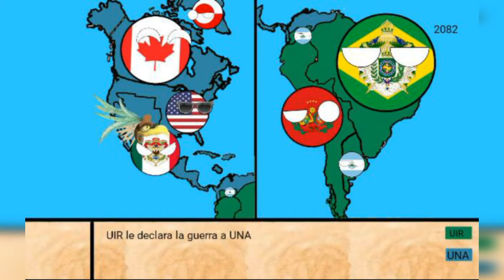Futuro alternativo de América #7!!!